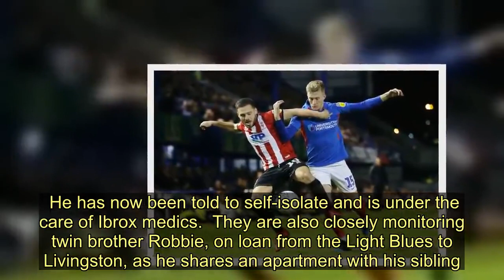Rangers star Ross McCrorie tests positive for coronavirus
Rangers defender Ross McCrorie has tested positive for the coronavirus.  The 22-year-old, who is currently on loan at English League One side Portsmouth, was diagnosed with the deadly virus.  He has now been told to self-isolate and is under the care of Ibrox medics.  They are also closely monitoring twin brother Robbie, on loan from the Light Blues to Livingston, as he shares an apartment with his sibling.  McCrorie is the fifth Pompey player to test positive for covid-19 after James Bolton, Andy Cannon, Haji Mnoga and Sean Raggett all contracted the virus.  In a statement Portsmouth said: "Portsmouth Football Club can confirm that Ross McCrorie has tested positive for coronavirus.  "Previous tests showed that four other members of the squad – James Bolton, Andy Cannon, Haji Mnoga and Sean Raggett – had also contracted the virus.  "All five players displayed mild or no symptoms, but are self-isolating in accordance with government guidelines.  "The club are now waiting on the results of one more test, which is for a member of the backroom team.  "We urge everyone to continue following government advice to help limit the spread of this virus.  "Stay at home. Protect the NHS. Save lives."  Rangers wished McCrorie all the best as he battled the virus.  A statement read: "On behalf of everyone at RangersFC we pass on our best wishes to first team player Ross McCrorie.  "We urge everyone to continue following government advice to help limit the spread of this virus. Stay at home. Protect the NHS. Save lives. StayHomeSaveLives." Rangers star Ross McCrorie tests positive for coronavirus
Rangers FC,West Lothian,England football team,Portsmouth FC,Coronavirus